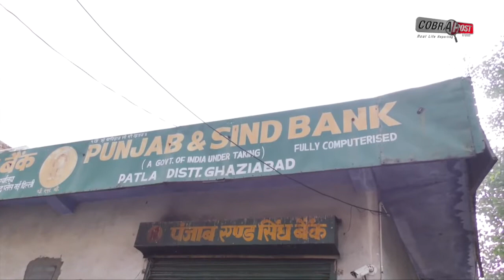NOTEBAN: VILLAGE LIFE IS BADLY AFFECTED AS NO CASH IN BANKS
FARMERS ARE FACING PROBLEMS | THERE IS NO CASH IN BANKS | 2000 NEW NOTES IN INDIA